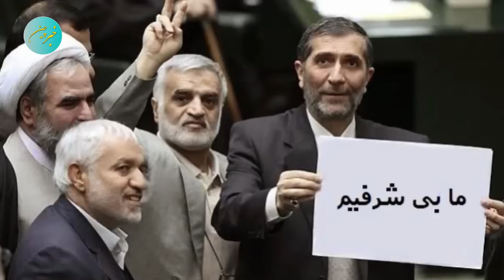راز بزرگی که احمدی نژاد بعد از 11 سال افشاء کرد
با اعتراف بزرگ احمدی نژاد پس از ۱۱ سال بقیه مسؤولین هم به سیم آخر زدند و خامنه ای بیچاره شد